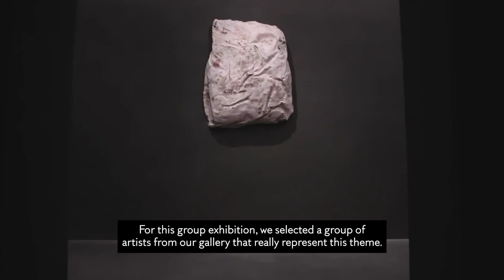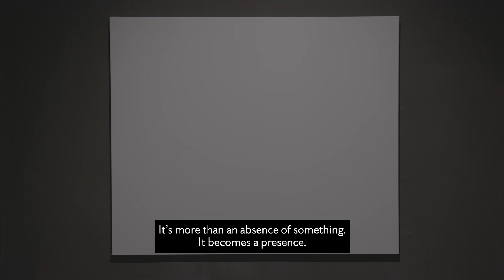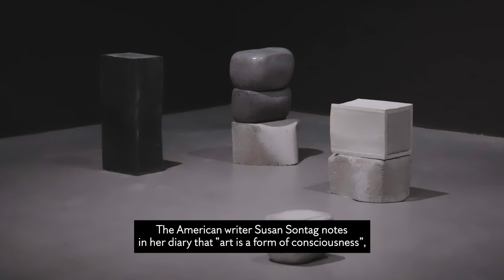Group exhibition Silence & Space at Axel Vervoordt, Kanaal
The Axel Vervoordt team guides you through the group exhibition Silence & Space, on view until May 29, 2021 at Axel Vervoordt Gallery's Henro/Ma-Ka space at Kanaal, Wijnegem.